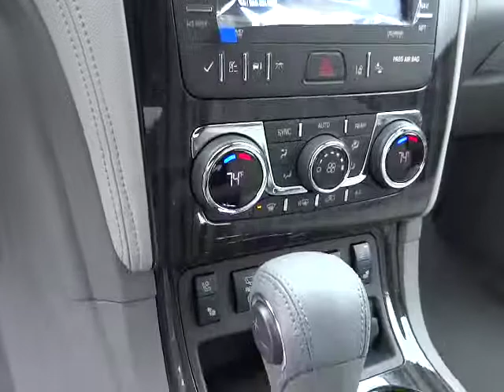2014 Chevrolet Traverse Carson City, Reno, Yerington, Northern Nevada, Elko, NV 14-0702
2014 Chevrolet Traverse AWD 4DR LTZ - Stock#: 14-0702 - VIN#: 1GNKVJKD0EJ283699